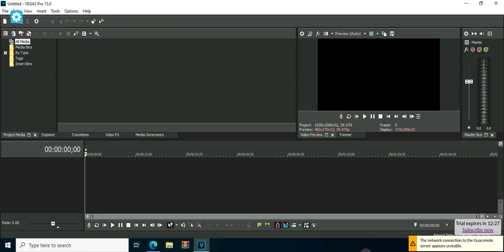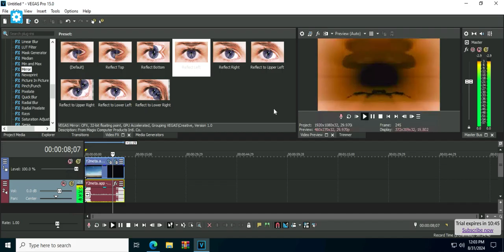(REMAKE) How To Make CoNfUsIoN Effect On VEGAS Pro 15.0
Reupload from ACLogoEdits&FanMediaChannel (Formerly Ayden Chong) Old Channel because, he's channel got terminated.